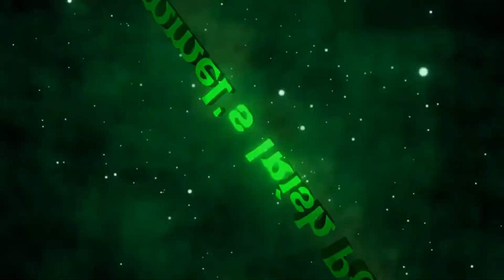Lowlifes Movie Review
This is my review of the movie Lowfiles

Stars: Amanda Fix, Matthew MacCaull, Brenna Llewellyn